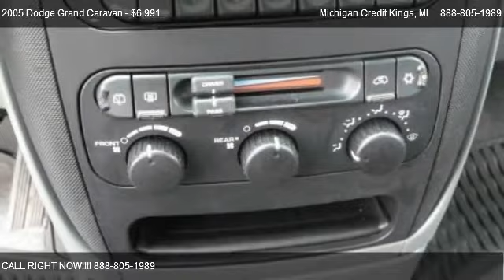2005 Dodge Grand Caravan 4dr Grand SE - for sale in South Haven, MI 49090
Michigan Credit Kings
11628 M 140

Come test dirve this 2005 Dodge Grand Caravan 4dr Grand SE for sale in South Haven, MI.